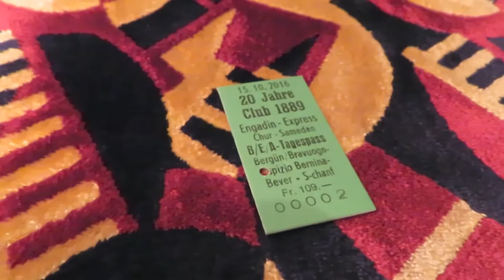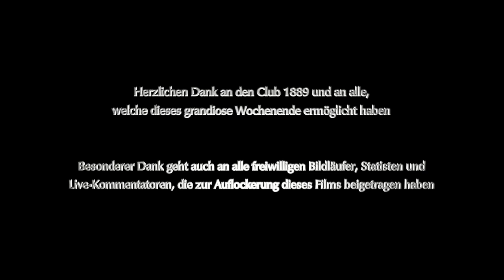Bahnoldtimer Teil I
Anlässlich des 20-jährigen Jubiläums des "Club 1889" fand am Wochenende vom 15./16. Oktober 2016 rund um Samedan ein grandioses Bündner Kulturbahn-Wochenende mit Bahnoldtimern im Stundentakt statt. Teil I meines Films zeigt die Anreise von Chur nach Samedan mit dem Pullmann-Express am Samstag, den 15. Oktober 2016.